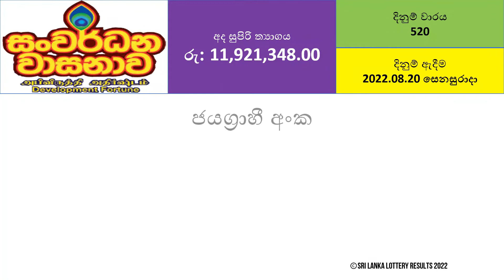Sanwardana Wasanawa 520 Results - 2022.08.20 Saturday | DLB Lottery Results | Lotharai Dinum Anka